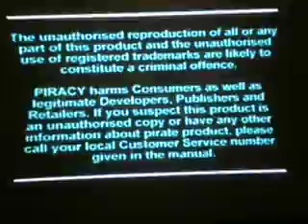Let's Play Crash 2 - Part 1: Intro to the "Let's Play" world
Hi there! This is my first "Let's Play", the real test. Let's begin with one of the greatest PS1 games of all time. This is Crash Bandicoot 2 Cortex Strikes Back.